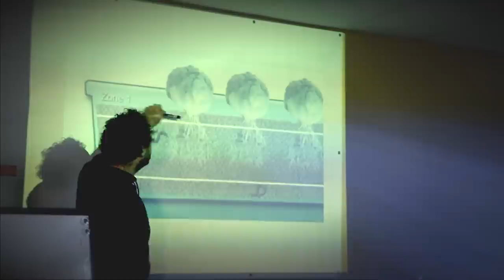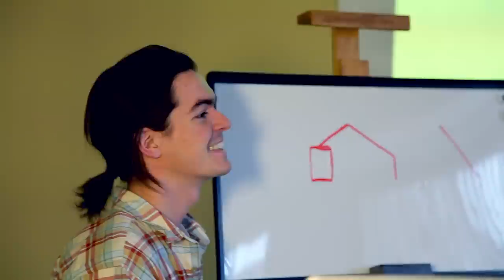Formation: Technologies du Futur, nov 2013 Montréal et Québec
Les sujets couverts dans le cours sont les suivants:
 - La structure du Earthship et comment la construire
 - Les adaptations pour le Québec
 - Les 6 principes du Earthship et comment on peut les utiliser séparément ou tous ensemble
           -matériaux recyclés
           -énergie renouvelable
           -chauffage passif
           -capter l'eau de pluie
           -gestion des eaux grises et noir
           -production de nourriture
- Les serres solaires passives et "La ferme du futur"
- Option simplicité volontaire pour réduire les couts de vie drastiquement
- Petite introduction aux micromaisons ou « tiny house : small is beautifull »
- Champignon de culture et pour la bio remédiation
- Permaculture
- Aquaponie pour production de nourriture (installation et fonctionnement)
- Comprendre les enjeux au niveau des lois
- Les ressources pour continuer vos recherches et vos apprentissages

produced by curt close

Un Earthship est une maison autonome, écologique, économique et saine qui annonce une révolution dans le monde car il permet à tous de prendre soin de leur besoin de base à moindre coût et en maximisant son impact positif sur l'environnement et le peuple!

Les mycéliums offerts permettent plusieurs avantages : augmentation des rendements de certaines plantes cultivées, valorisation de déchets organiques, sans oublier la possibilité de produire soi-même ses champignons comestibles et médicinales!

L'aquaponie est un système symbiotique qui intègre des poissons et des plantes et automatise la production d'une grande quantité de nourriture variée.

Les serres solaires passives tirent profit du cycle du soleil pour maximiser les gains d'énergies solaire et de chaleur, même dans un climat froid.

Préparer le terrain pour que tous puissent s'épanouir, être heureux et en santé n'est pas facile, mais qu' y a-t-il de mieux à faire?
                                                                                Francis Gendron